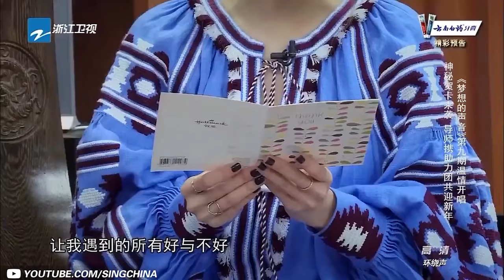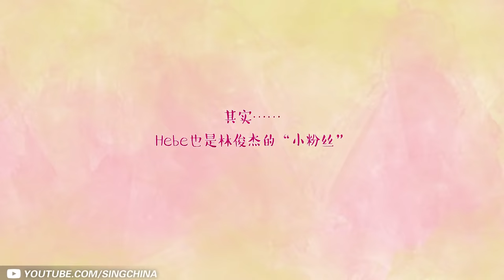[ 声音小剧场 ] JJ暖心化身Hebe“小粉丝”《梦想的声音》花絮 /浙江卫视官方超清/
《梦想的声音》官方FB页面 Sound of My Dream Official Facebook

・《梦想的声音》是一档由浙江卫视倾力打造的素人歌手向歌坛宿将发起挑战的节目，导师团队为张惠妹、萧敬腾、田馥甄、羽泉，不定期还将邀请明星大咖作为神秘导师。